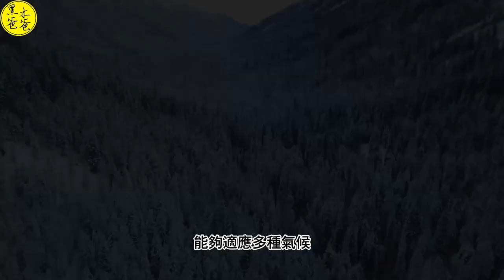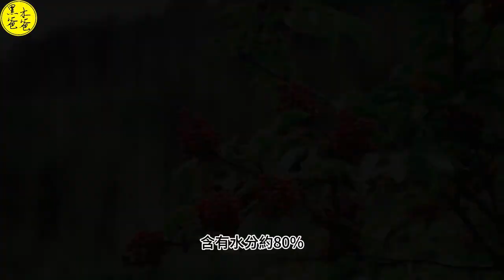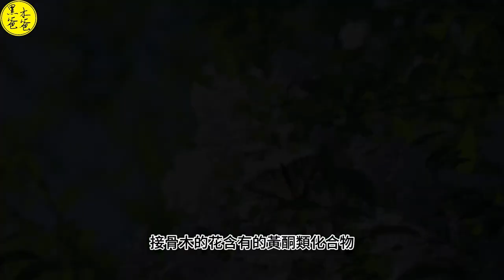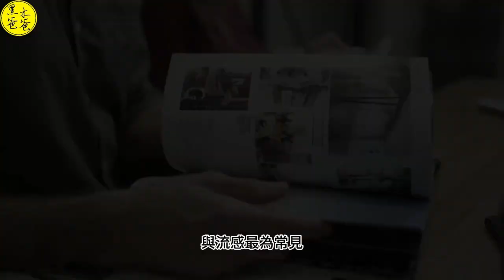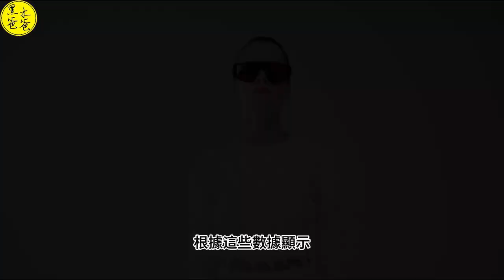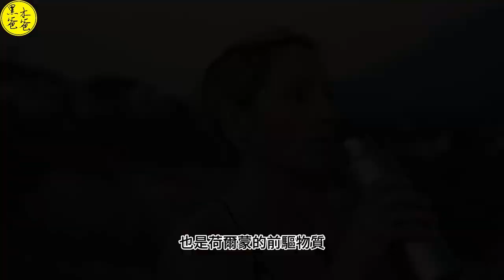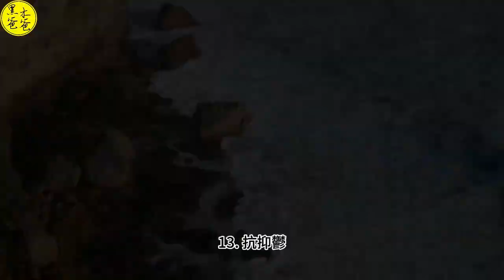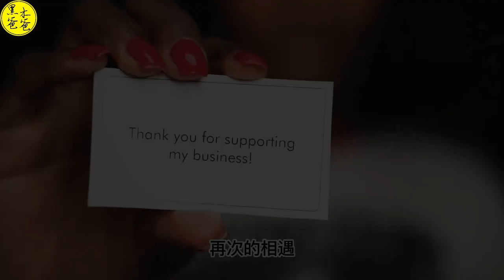減緩感冒症狀的幫手 接骨木 (Elderberry) 上 (功能)"未經過處理的接骨木含有毒素請勿隨意食用"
未經過處理的接骨木
根
莖
葉
花
樹皮
果實
以及漿果
皆含有毒素
請勿隨意食用

傳說

接骨木被視為靈魂的棲息地，
因為會產生和女巫、
厄運相關的負面聯想。
中世紀時，
焚燒接骨木或將它帶進屋內都是不吉利的。
不過經過適當的處理的接骨木可產生保護的功能，
像是蘇格蘭人習慣在5月1日前收集接骨木葉，
並把它掛在門上以遠離厄運與壞事。
接骨木的樹枝可製成魔杖和拐杖
（《哈利·波特》中的老魔杖就是用接骨木做成的），
站在接骨木下則能避雷。